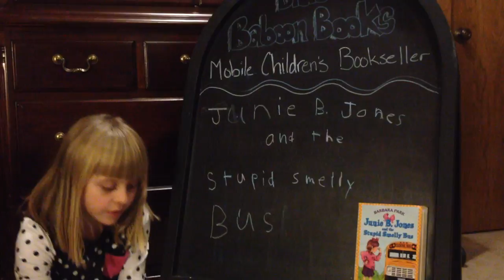"Junie B. Jones and the Stupid Smelly Bus"